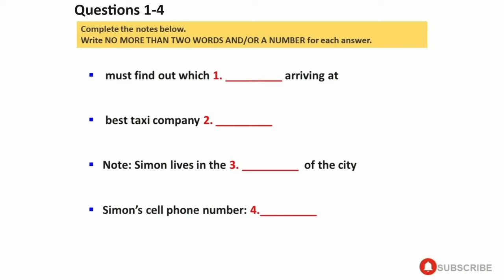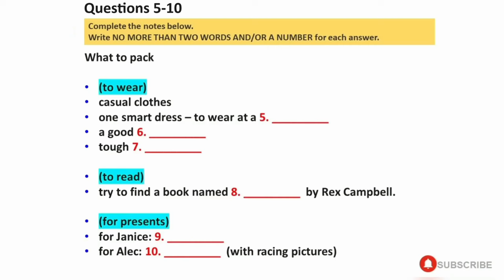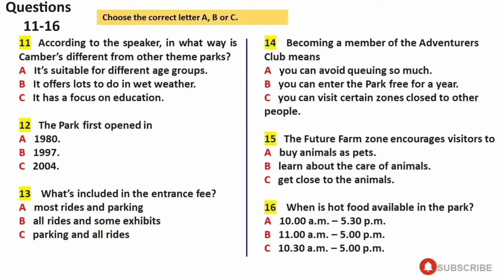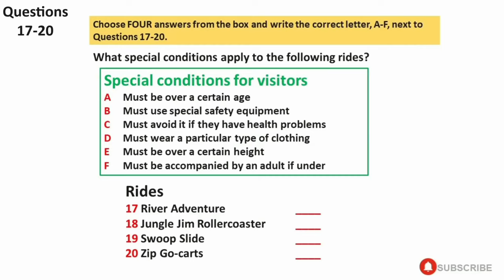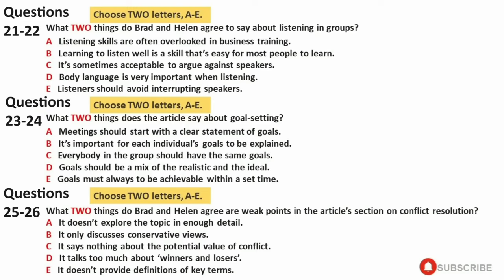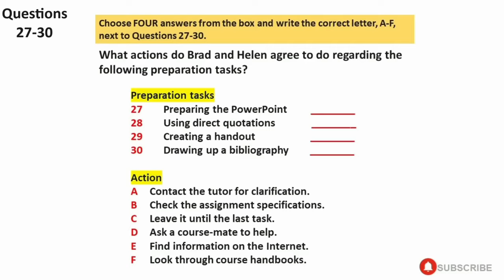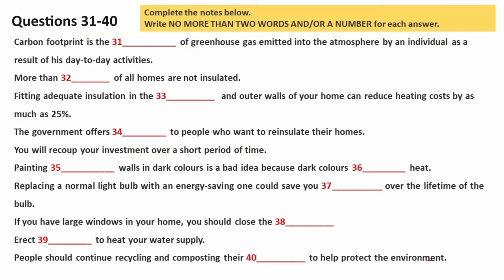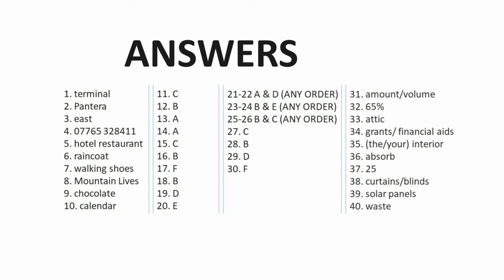BRITISH COUNCIL IELTS LISTENING PRACTICE TEST - 10.04.2024